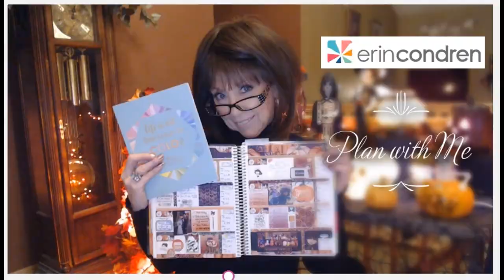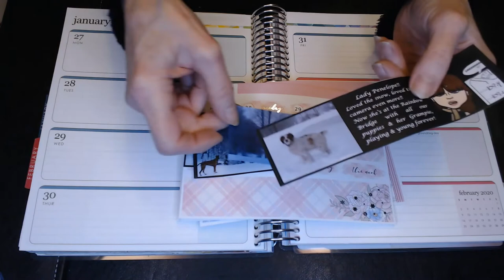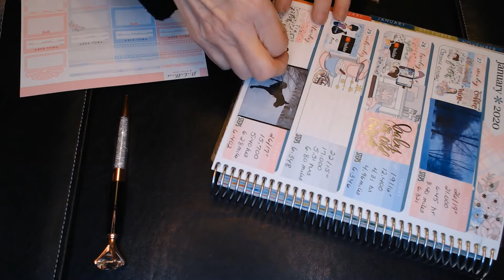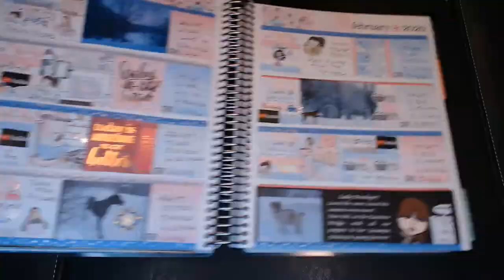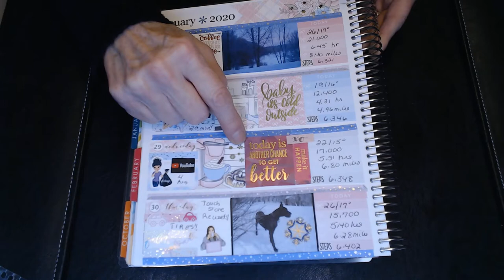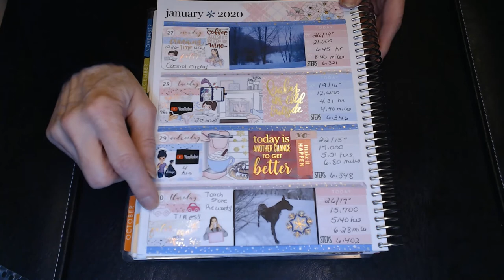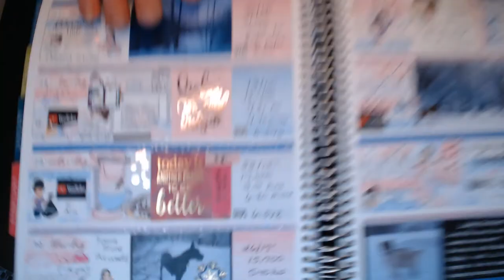Memory Plan With Me//Stickerbloom's Cozy Winter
Thanks for joining me as I Memory Plan Jan 27th -  Feb 2nd, 2020!!

I am using Stickerbloom's Cozy Winter Weekly Kit  ~ Right now her site is having a sale...buy 1 Full Kit and get 2 free!!

PlannerKate
Computer Gal, Coffee, Grocery Girl, Laundry Baskets

Sugary Gal Shop
Trash Lady, Hryay!, Planner

GP Studios
Coffee Lady,  Work Desk, Yoga, Planning Girl

And adding some great memories of my family and hopefully a little motivation as well!!

xoxo
Nancy